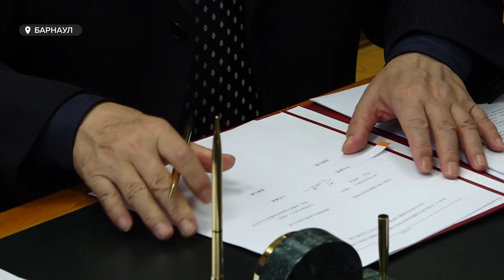Алтайский политех договорился о сотрудничестве с институтами Китая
Эту неделю Алтайский технический университет может смело занести в актив «успешной». Вуз договорился о сотрудничестве с двумя Китайскими институтами. Основной упор на профессии, которые специализируются на строении дорог и мостов.